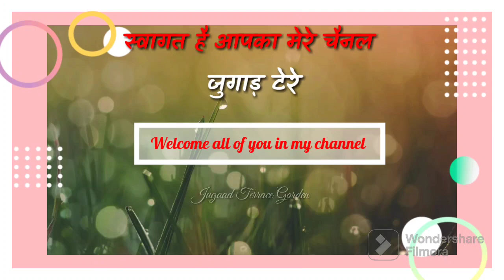Chipest way to start kitchen garden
your Questions:-

How do I start a kitchen garden at home?

Kitchen planting - steps to start your own Kitchen Garden at Home
Right timing. ...
Layout. ...
Choosing the best spot. ...
Open and sunny area: ...
Protection from wind: ...
Fertile soil: ...
Vegetables to grow. ...

Regards
Jugaad terrace garden